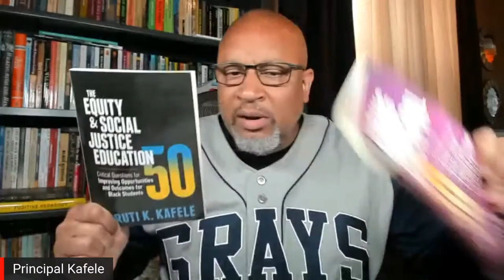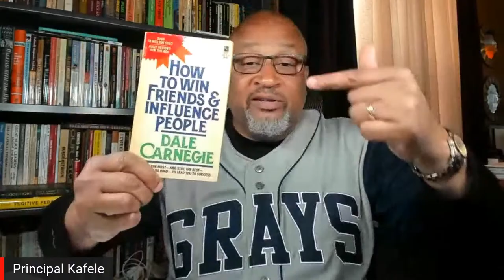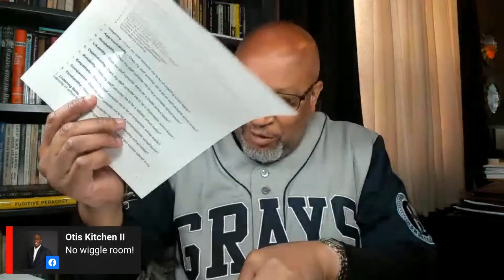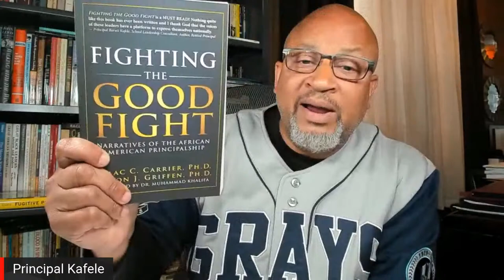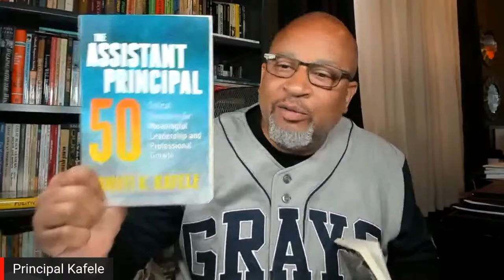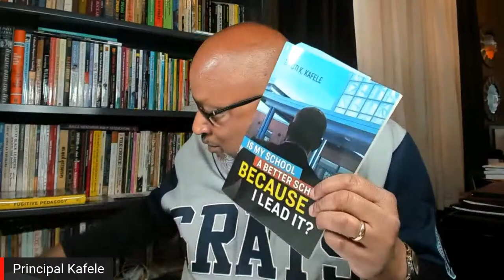People Skill Essentials (Verbal & Written Communication)